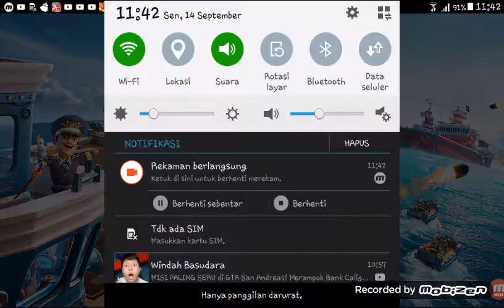GAMEPLAY MAIN BOOM BEACH PART 1 | BOOM BEACH #5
Nanti ya part 2 nya

Don't give up but strong if your life

Coming for part 2